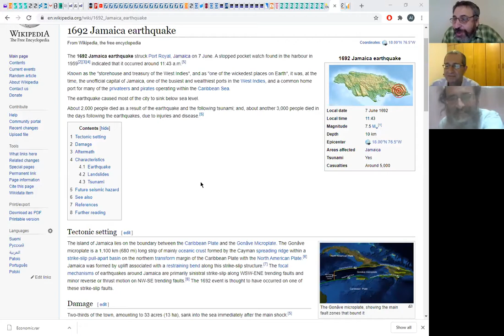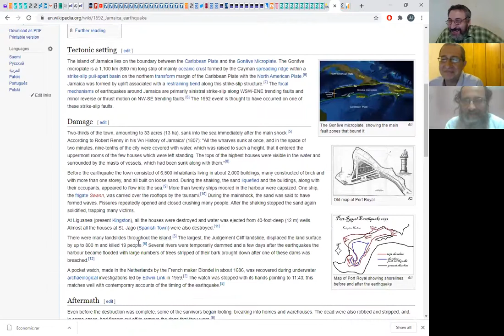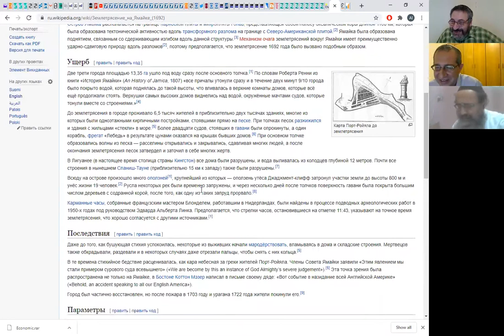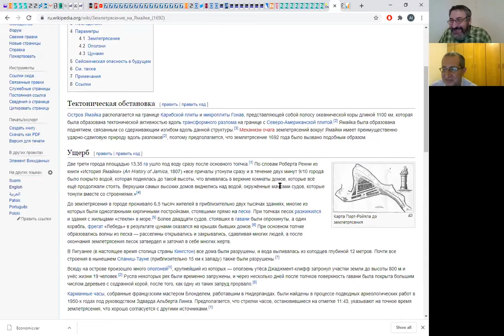РЦЦ Беседа: Коронавирус, общество, история. 19.07.2020